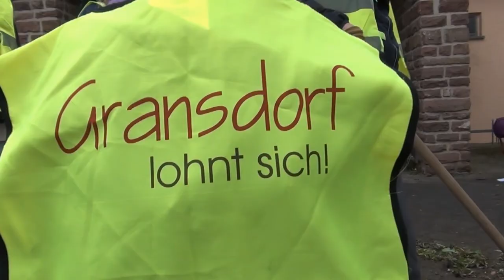2017-04-22 Aktion Saubere Landschaft Gransdorf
Ehrenamtliche Helfer befreien Wege und Landschaft von Müll, Grünanlagen werden gepflegt und neue Sitzgruppen an der Grillhütte aufgestellt.